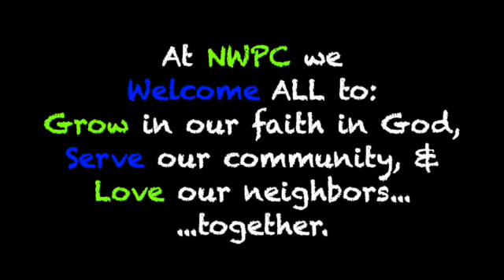Together, Rev. R. C. Griffin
11/03/24 Worship on All Saints Sunday

Hymns: Used with permission. Glory to God: The Presbyterian Hymnal. Westminister John Knox Press. 2013. CCLI: Copyright #1928415; Streaming CSPL017691.